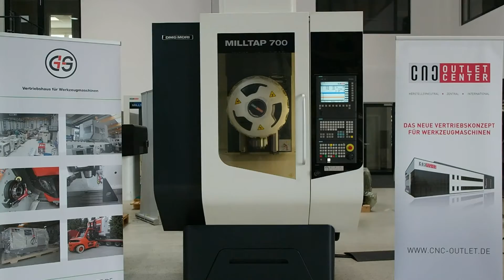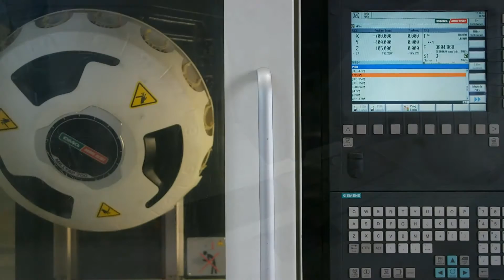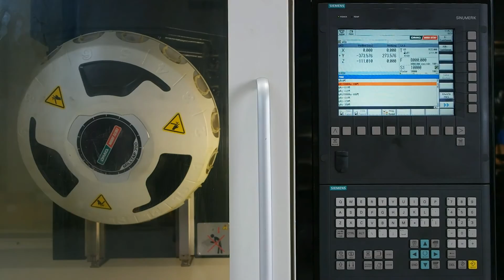DMG MillTap 700 - G+S Werkzeugmaschinen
3-Axis vertical machine centre - 3-Achs Bearbeitungszentrum

Funktionsüberprüfung nach Inbetriebnahme in unserem Showroom im CNC Outlet Center in München.